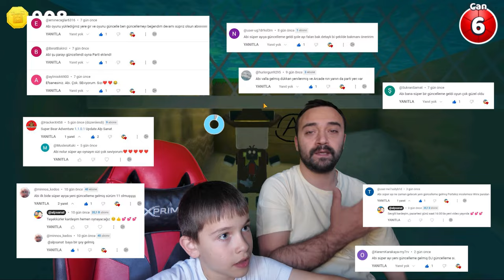SUPER BEAR ADVENTURE SON GÜNCELLEME SÜRPRİZ SONLU MUHAMMED ALP İLE SÜPER AYI THE NEW COSMETIC UPDATE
Bu bölümde Super Bear Adventure 11.0 güncellemesine gelen değişikliklere bakıyoruz. Muhammedf alp ile Süper Ayı takılmaca bölümü oldu diyebilirim.😊💕💕💕

Çocuğuma kitaplarla öğretmeyi denedim,
Afallayıp, şaşkınlıkla suratıma baktı.
Disiplin altına almak için net ifadeler kullandım,
Hiç de kazançlı çıkmadım.
Ümitsizliğe kapıldım, vazgeçtim.
"Ben bu çocuğa nasıl ulaşacağım?" dedim ve ağladım.
Anahtar kelimeyi verdi elime:
"Gel" dedi, "oyna benimle."

Bu kanal, Muhammed Alp Topçu'nun ailesi tarafından oluşturulmuştur ve sürekli olarak ailenin denetimi altındadır.  Video içeriklerinde asla çocukları olumsuz etkileyecek davranışlar yer almaz.